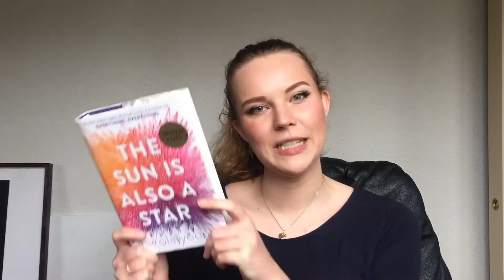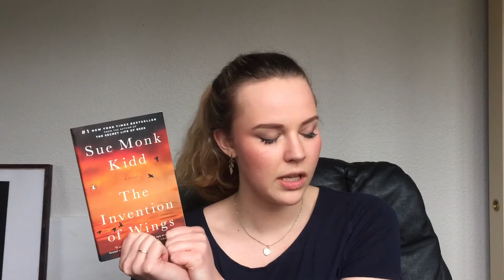March Reading Wrap Up and Meeting Eddie Redmayne & Dan Fogler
Hello there people! In this video I talk about the books I read in the month of March, and a little bit about my amazing trip to the Harry Potter Studios in London with my two great friends, Patricia and Marie where WE MET EDDIE REDMAYNE (Newt Scamander) AND DAN FOGLER (Jacob Kowalski) from FANTASTIC BEASTS AND WHERE TO FIND THEM! It was very magical (mihi) so I had to share. And because it was awesome. And because I read the script for the movie that month. Aaaand mainly because I just want as many people as possible to know. Anyways.
The Sun is Also a Star, Nicola Yoon,
Fantastic Beasts and Where to Find Them Original Screenplay, J. K. Rowling,
How to Win Friends and Influence People, Dale Carnegie,
The Wrath and the Dawn, Reneé Ahdied,
The Invention of Wings, Sue Monk Kidd,